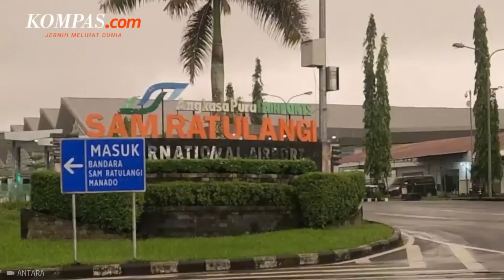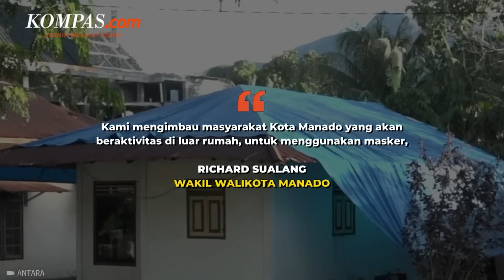Gunung Ruang Meletus, Bandara Sam Ratulangi Ditutup karena Hujan Abu Vulkanik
Gunung Ruang di Kepulauan Sitaro, Sulawesi Utara kembali meletus pada Selasa (30/4/2024).
Akibatnya, Bandara Internasional Sam Ratulangi ditutup sementara.

Tampak beberapa pesawat yang ada di bandara tersebut diselimuti abu vulkanik tipis. Hujan abu di wilayah ini menganggu penerbangan, hingga ke wilayah udara di Gorontalo.

Sedangkan Pemerintah Kota (pemkot) Manado mengimbau warga menggunakan masker untuk menghindari dampak semburan abu vulkanik Gunung Ruang, Kecamatan Tagulandang, Kepulauan Sitaro, Sulawesi Utara.

"Kami mengimbau masyarakat Kota Manado yang akan beraktivitas di luar rumah, untuk menggunakan masker," kata Wakil Wali Kota Manado Richard Sualang, di Manado.

Penulis Naskah: Nabilah Safirah
Narator: Nabilah Safirah
Video Editor: Dimas Septian Adiyathama
Produser: Holy Kartika Nurgiwati Sumartiningtyas